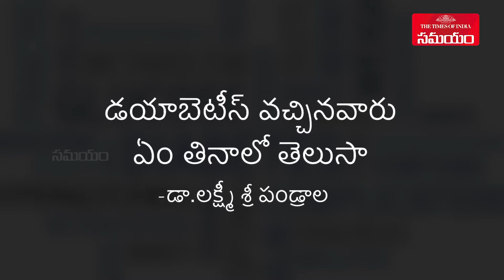Diabetes Precautions And Diet | Dr. Laxmi Sri Pandrala | Samayam Telugu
Nutrition and physical activity are important parts of a healthy lifestyle when you have diabetes. To manage your blood glucose, you need to balance what you eat and drink with physical activity and diabetes medicine, if you take any. What you choose to eat, how much you eat, and when you eat are all important in keeping your blood glucose level in the range that your health care team recommends. Here in this video, Dr. Laxmi Sri Pandrala explains to us about the precautions and diet to be taken in diabetes.